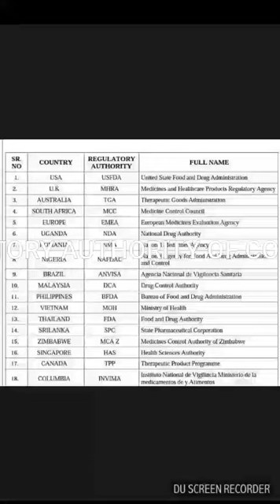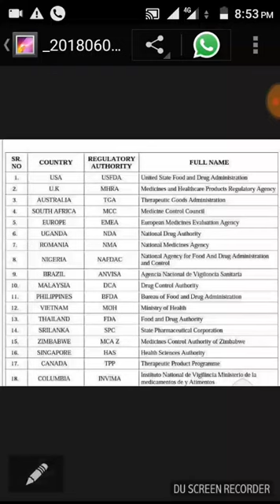REGULATORY AUTHORITY OF SOME COUNTRIES